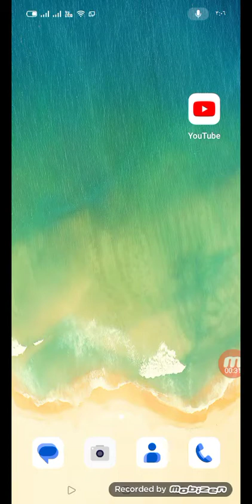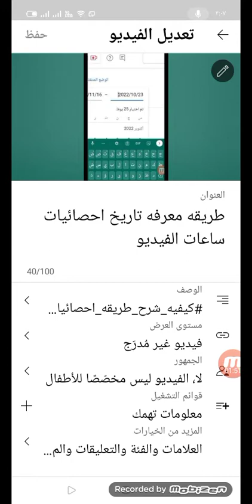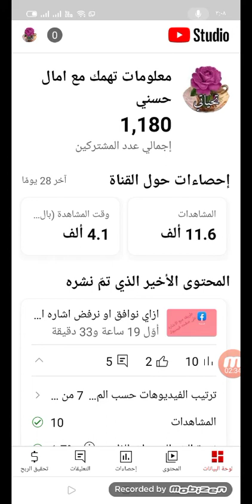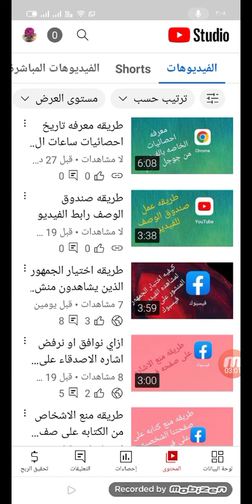اسهل طريقه للدخول على استوديو اليوتيوب من اليوتيوب لتعديل الفيديو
طريقه_الدخول_ستوديو_يوتيوب_من_ اليوتيوب_لتعديل_الفيديو